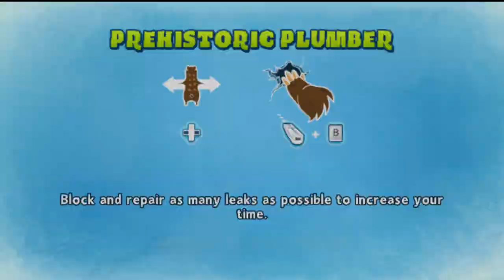Ice Age: Continental Drift - Arctic Games - RomUlation Plays Wii